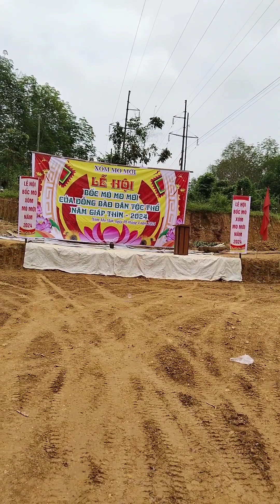Lễ Hội Bốc Mó,Cộng Đồng Dân Tộc Thổ, Quỳ Hợp Nghệ An.